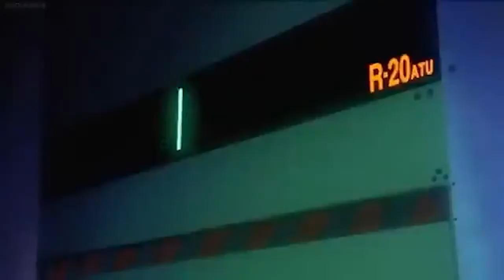AMV Broken Promises